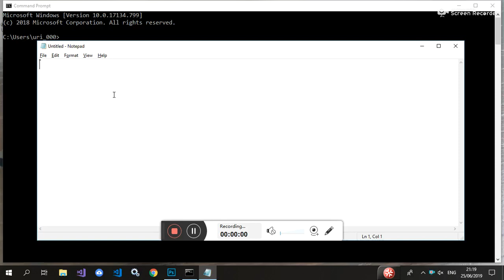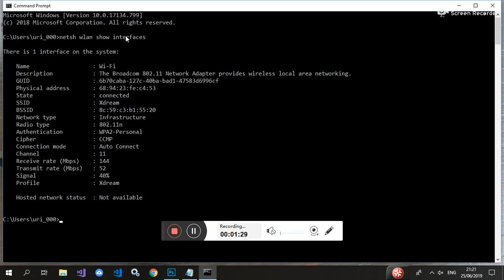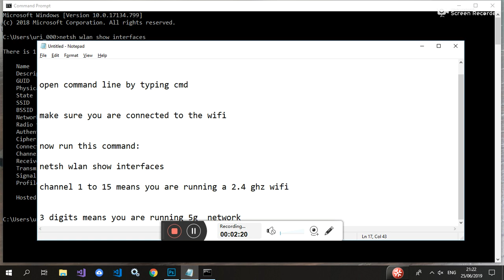how to check wifi - 2.4g or 5g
You just need a pc / laptop